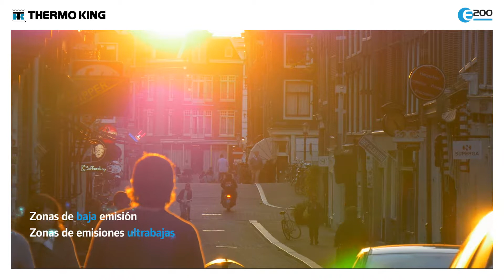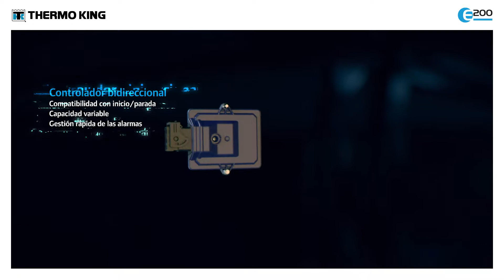Español - Thermo King E-200